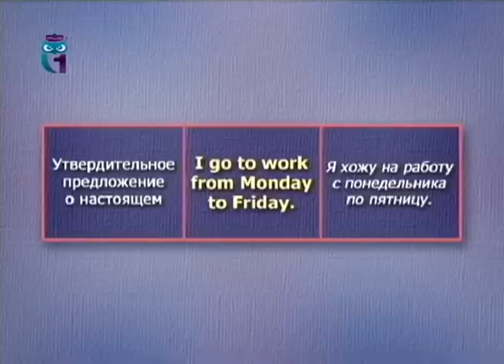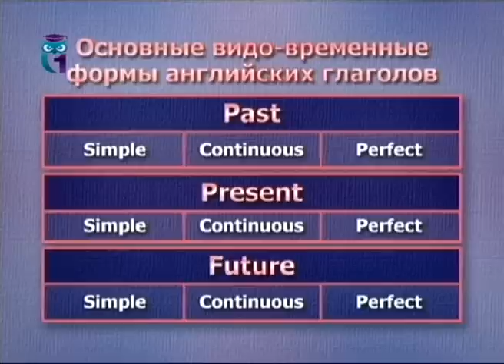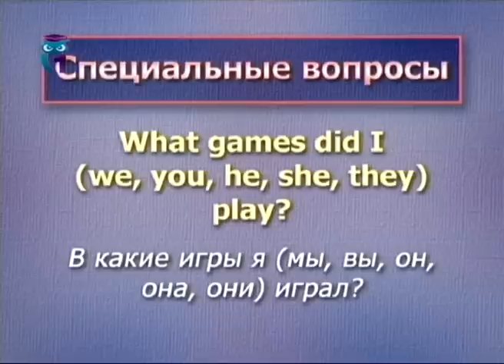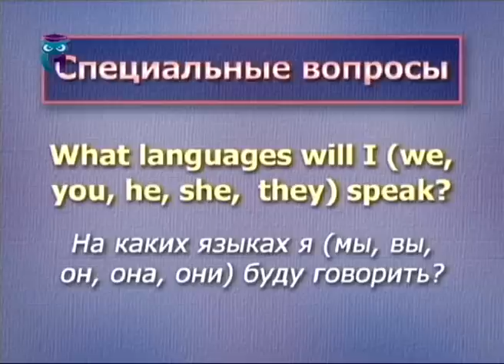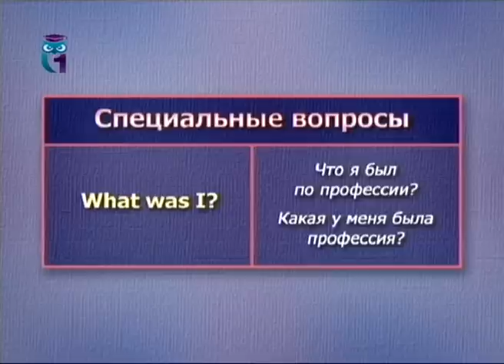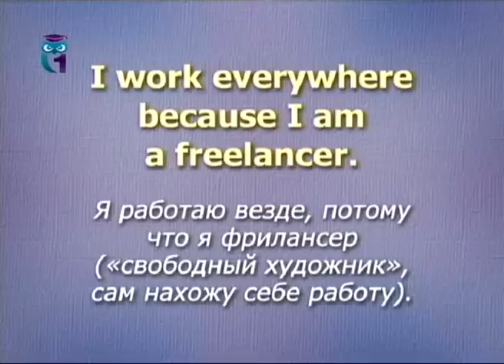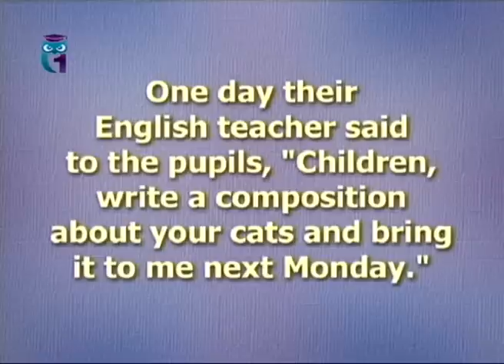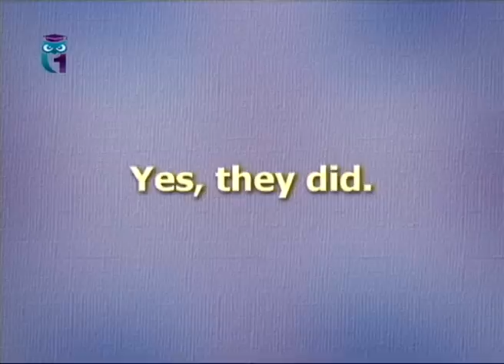Английский язык для продолжающих. Урок 2.1. Основные правила чтения английских слов